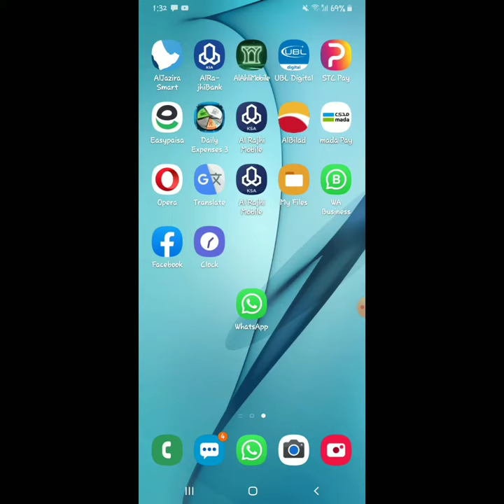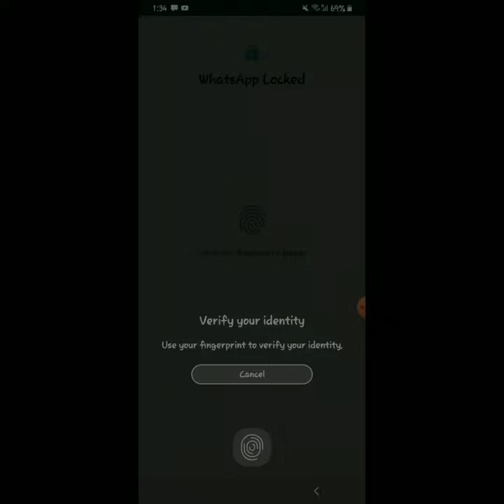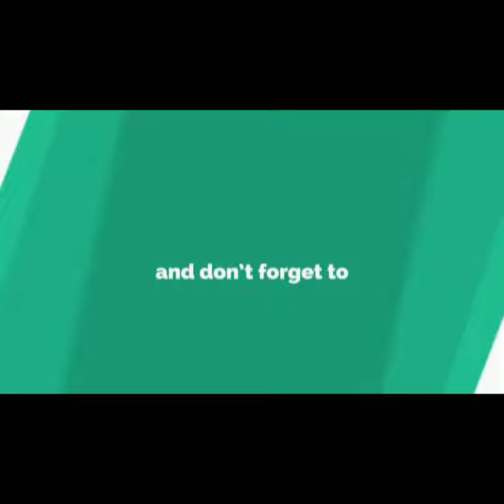How To Lock Whatsapp Fingerprint / Whatsapp ko fingerprint pe karne ka tareeka